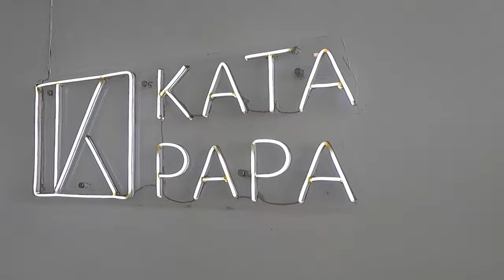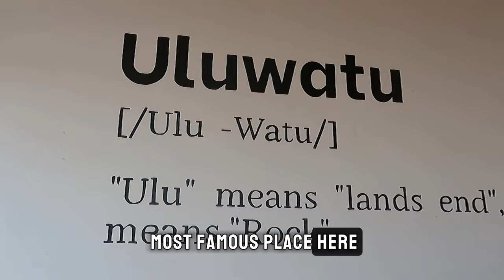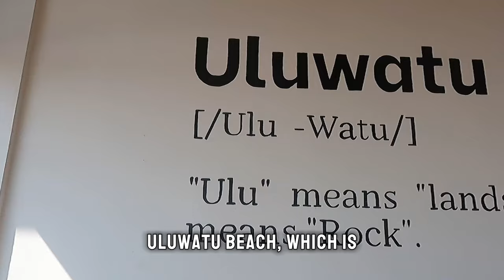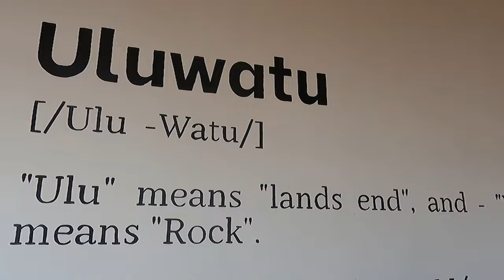Epic Bali Beach Hopping by Motorbike 🌴🏖️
Get ready for an epic adventure as we explore the stunning southern beaches of Bali by motorbike! Join us, Roman and Fizah, as we discover hidden gems, soak up the sun on pristine sands, and take in breathtaking coastal views. From the vibrant vibes of Kuta to the tranquil shores of Jimbaran, our journey is packed with fun, beauty, and a taste of the local culture. Don't miss out on this ultimate Bali beach tour! 🌞🚴‍♂️🌊

Watch till the end for travel tips and our favorite spots!

"Embark on an unforgettable journey with Roman and Fizah as we explore Malaysia's hidden gems, from bustling city streets to serene natural wonders. Join us as we uncover the best travel destinations and mouthwatering food spots nationwide. Get ready to be inspired and discover the beauty of Malaysia like never before!"